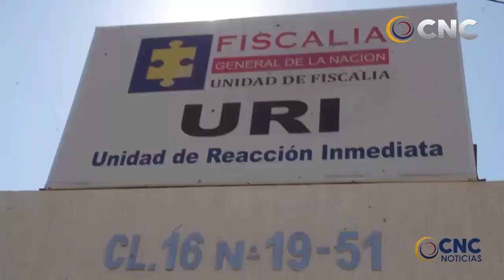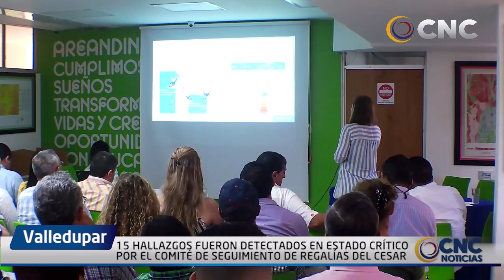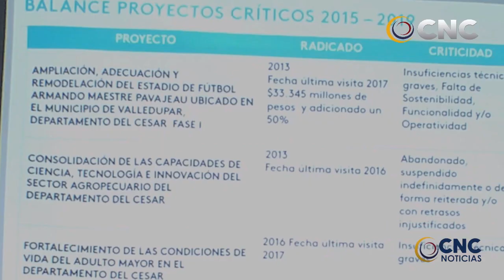CNC NOTICIAS VALLEDUPAR EMISIÓN CENTRAL 16 ENERO 2020